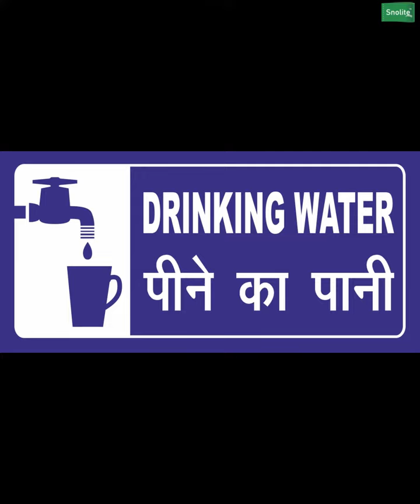HOTEL HAND WASH SIGN BOARD FOR INSTITUTE, STEPS FOR HAND WASHING SIGN BOARD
Vivek Gupta